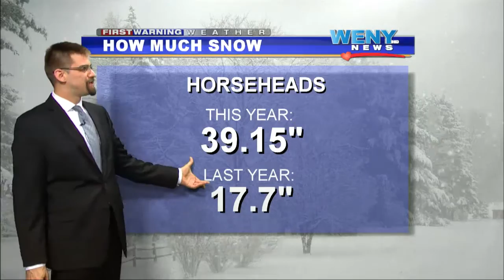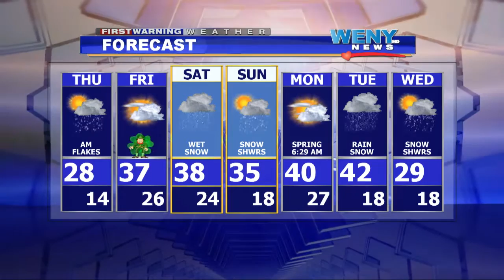Webcast 3 16